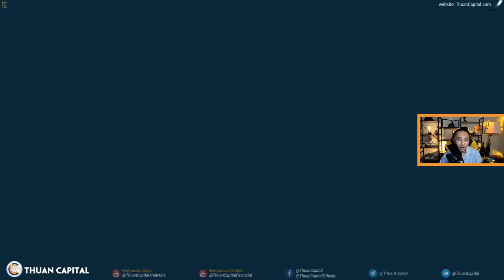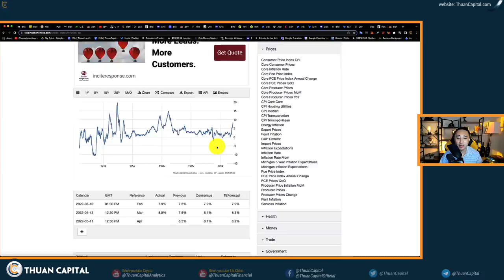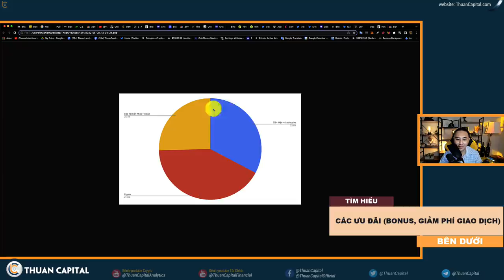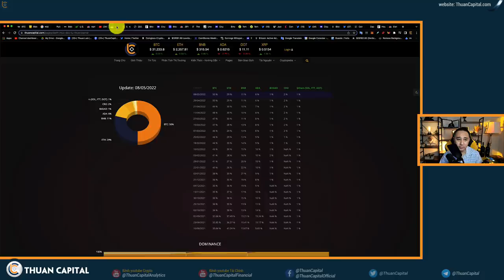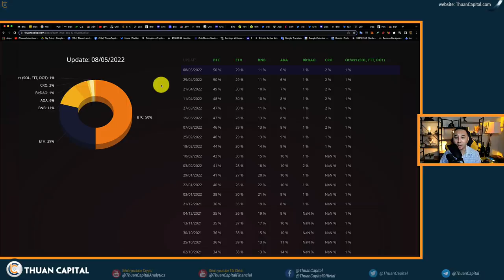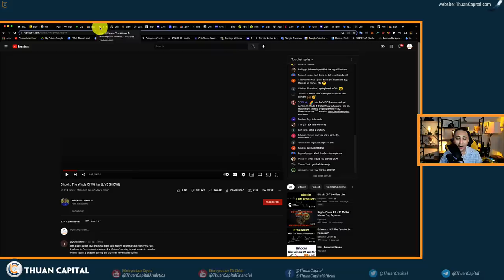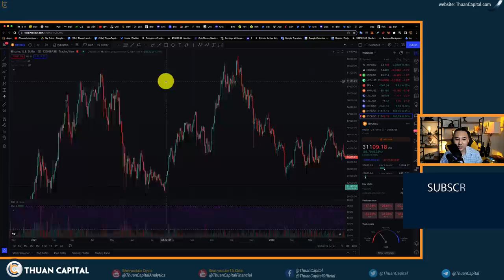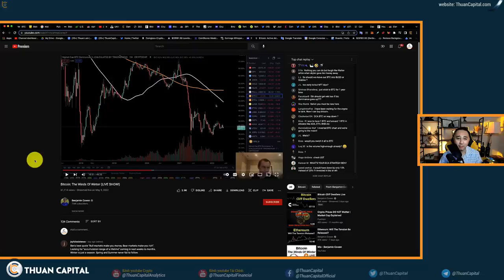1316 (Part 2) - Benjamin Nói Mùa Đông Đã Tới, Bạn Có Lạnh Không?